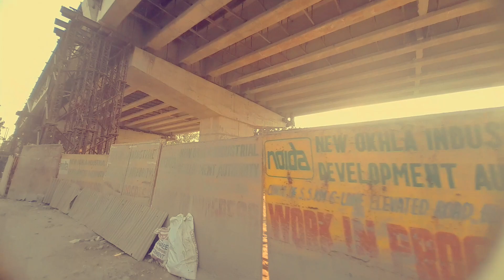SIX LAND BHANGEL ELEVATED ROAD ||Vinayvlogs6739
SIX LAND BHANGEL ELEVATED ROAD

Noida bhangel mai 2 year 6 month lag chuke hain Elevated road ko banne mai
agar elevated road jaldi banta hai to hm aapko jald hi video aap tak pahuchyenge